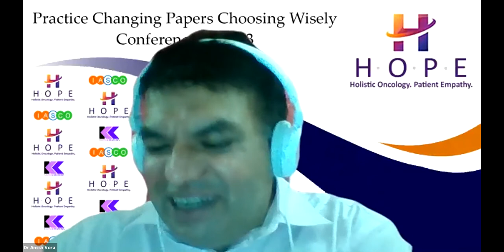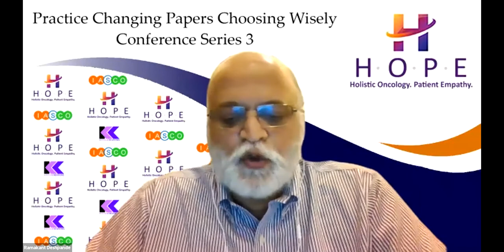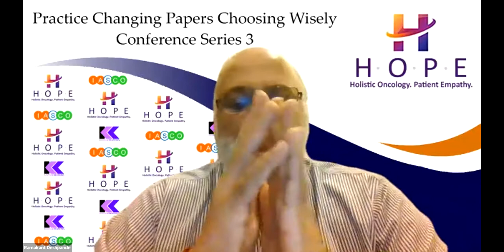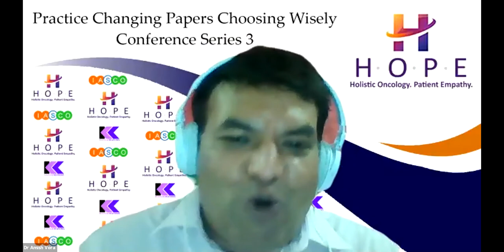Practice Changing Papers Virtual Conference Series 3 - Live Interview with Dr Ramakant Deshpande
Program Directors - Dr Amish Vora & Dr Sewanti Limaye